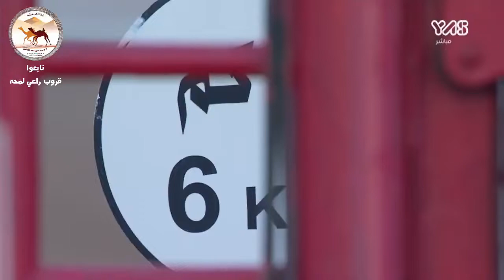الشوط 1 ( اليافل ) لـ علي محمد بن حماد الشامسي - ميدان الوثبة الثنايا التوقيت 09:16.3